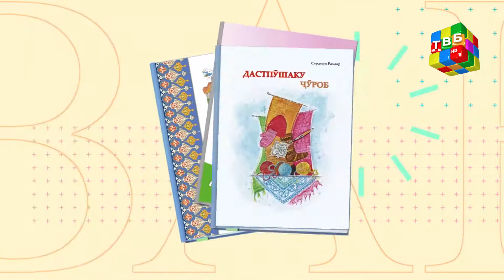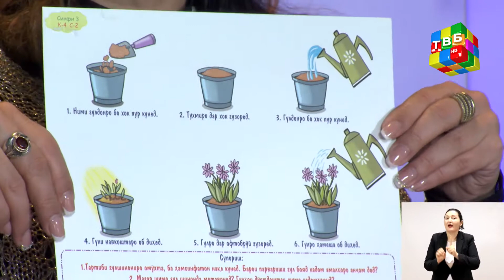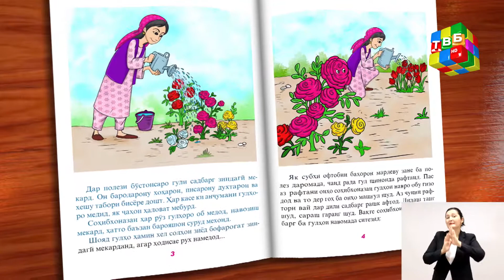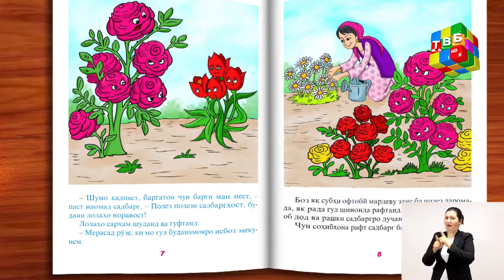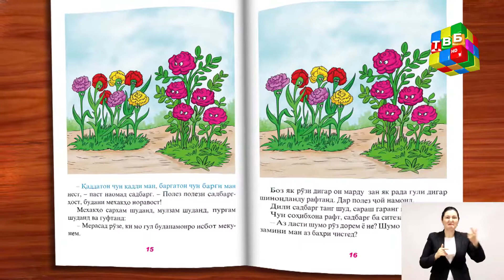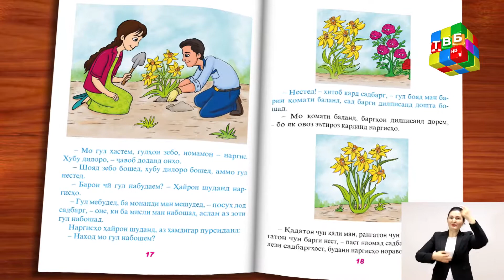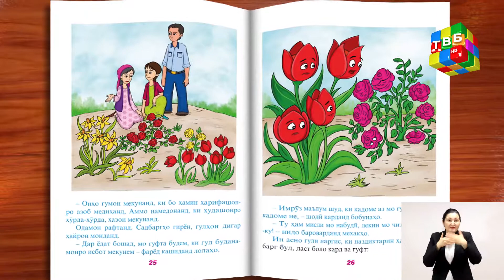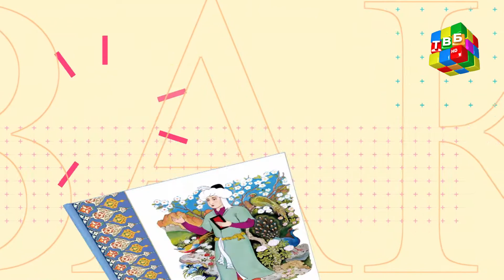«Вақти хониш» - Ато Мирхоҷа “Қиссаи садбарг”